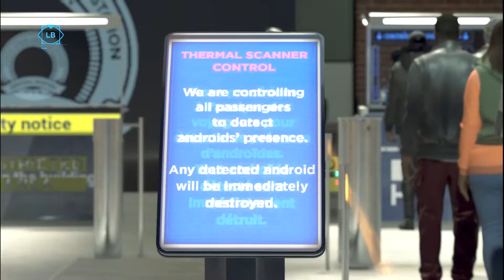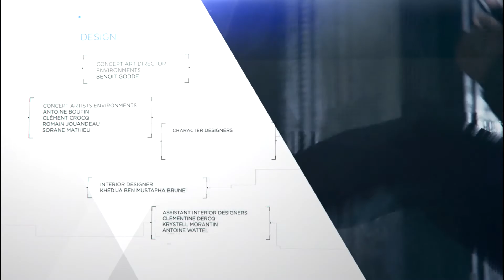Pertemuran Terakhir Robot Android | Detroit Become Human | gameplay #21 ending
Pertemuran Terakhir Robot Android | Detroit Become Human | ending gameplay

Setelah markas android di serang , kini para robot harus memutuskan apa yg akan mereka lakukan selanjutnya , Keputusan ada di tangan markus sebagai pemimpin para android ,. Bagaimana akhir dari kehidupan para robot ini . Apakah mereka akan bebas atau di hancurkan oleh manusia .

Detroit Become Human Happy Ending ..
Silahkan menonton ..

Spesifikasi PC :

Radeon Software Version - 19.20
Radeon Software Edition - Adrenalin
Graphics Chipset - Radeon RX 570 Series
CPU Type - AMD Ryzen 3 2200G with Radeon Vega Graphics

Monitor LG UltraGear 24GL600F-B 24" Full HD FreeSync 144Hz 1MS LED Gaming Monitor